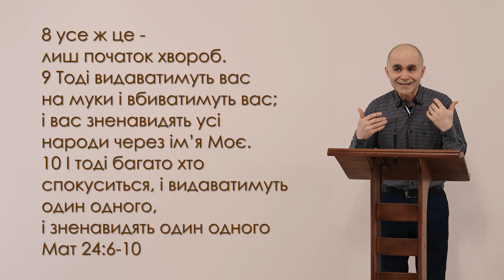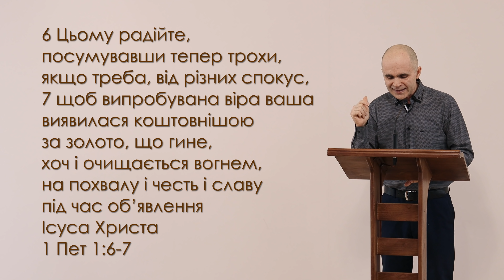Ляпас нам всім - Андрій Мамей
Запрошуємо Вас відвідати нашу церкву за адресою:
служіння відбуваються щосуботи о 10.00 та 16.00 год.
- сайт Церкви Спасителя Христа м. Тернопіль